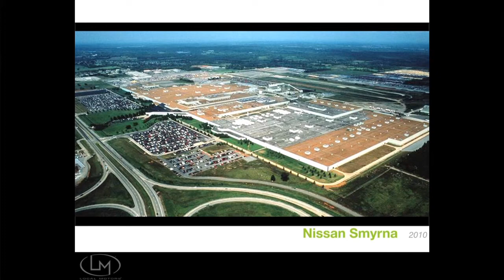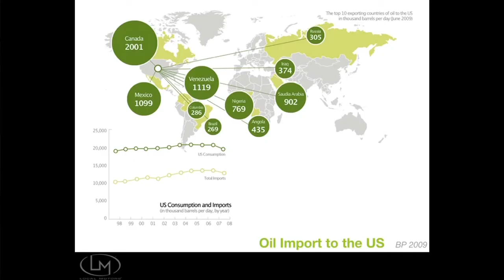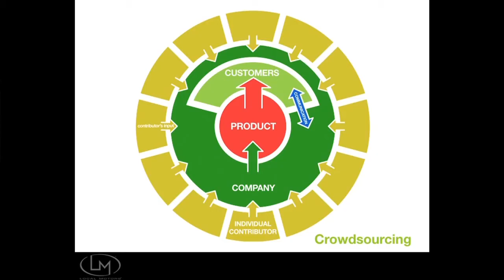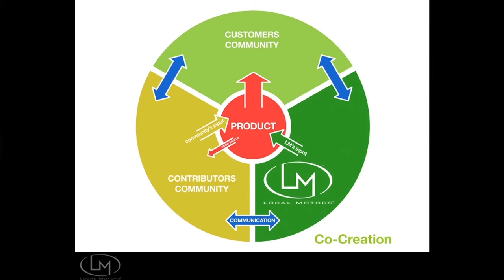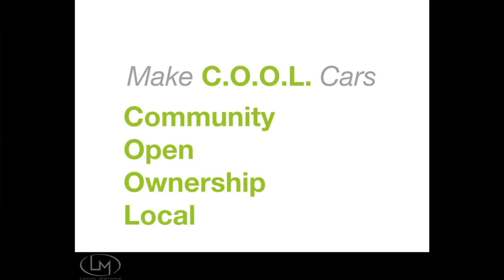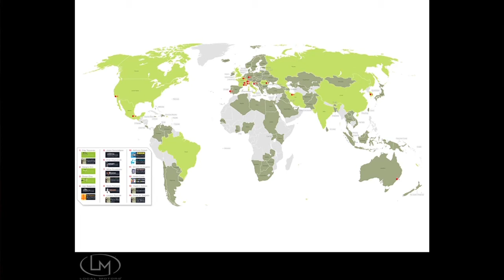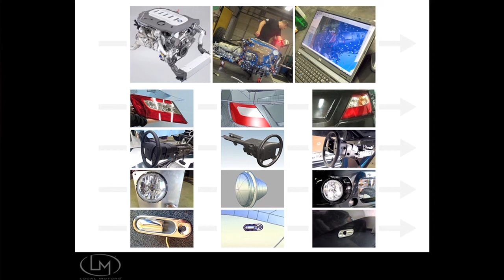Jay Rogers | Can A Community Design A Car?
Can David beat Goliath? Can a car be designed by a community? Can a crowd beat a corporation? Can the time it takes to make a car be halved? Jay thinks they can.

Jay Rogers is a modern day Henry Ford. He is going to change the car industry.

He has created a community company that will spark a revolution in this capital and time intensive industry.

He is changing both things with a revolutionary approach to the industry.